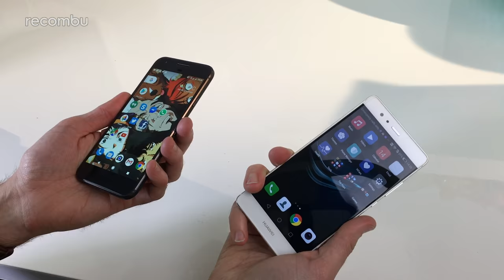Pixel Phone vs Huawei P9: Smartphone snapper showdown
We compare the Google Pixel with Huawei's flagship P9 phone, to see which premium Android mobile is best.

The Google Pixel phone comes with a hefty price tag, but the 12-megapixel camera is seriously impressive, as is everyday performance and the punchy 5-inch screen. The Huawei P9 isn't much cheaper but packs a dual-lens Leica camera and another gorgeous display, making this a worthy rival to the Pixel phone.

Here's our full Huawei P9 vs Google Pixel comparison and check out our Pixel vs Huawei P9 vs Galaxy S7 vs Xperia XZ camera comparison too.